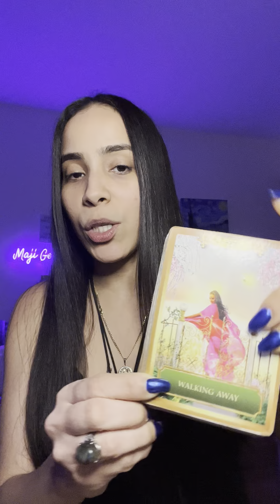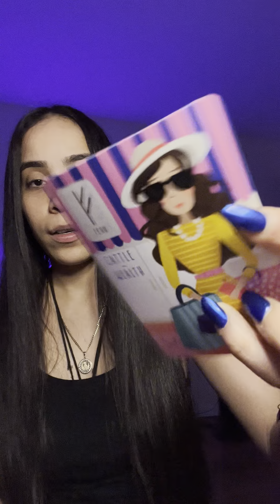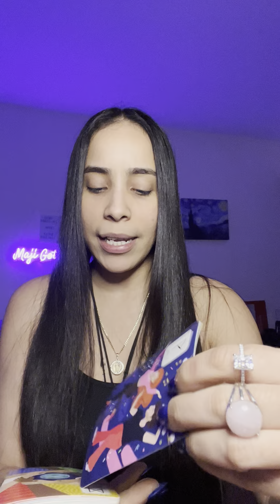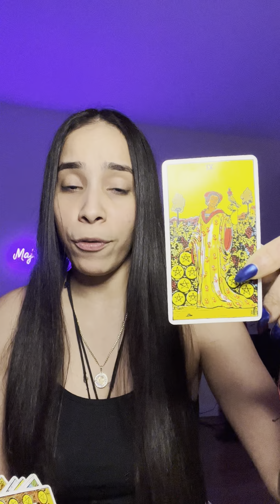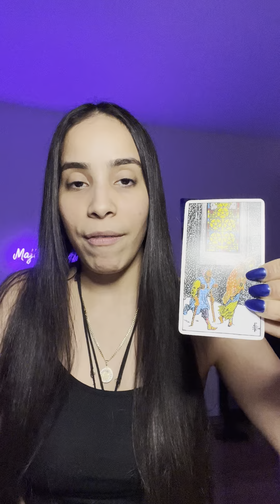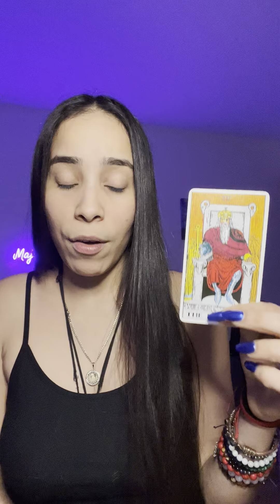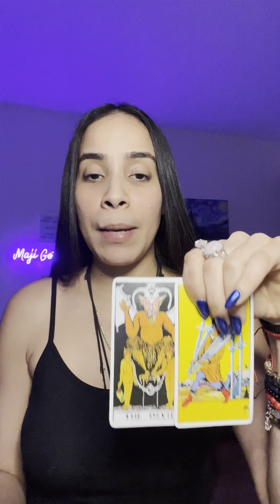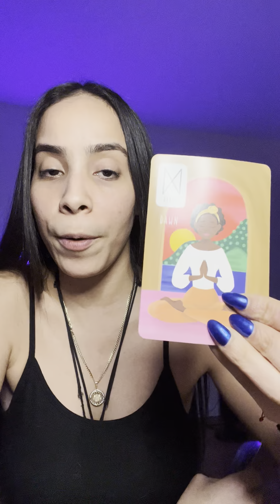YOU ARE IN FLOW WITH MONEY💸 NO MORE LOOKING AT PRICE TAGS! AN INHERITANCE IS ON THE WAY! 👑✨